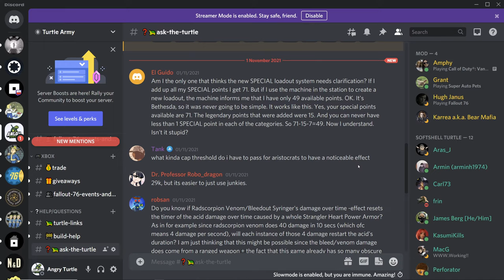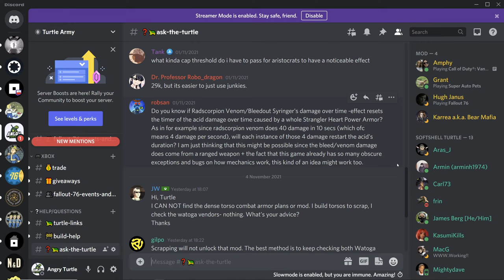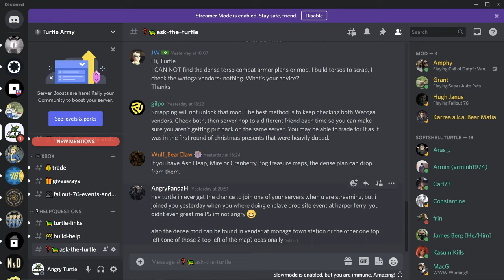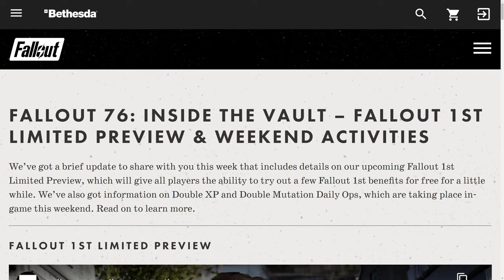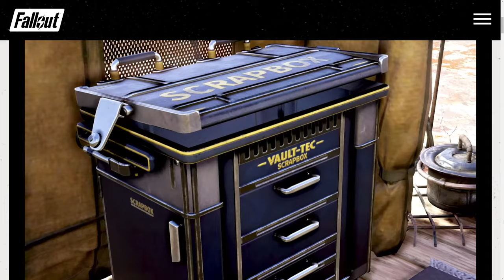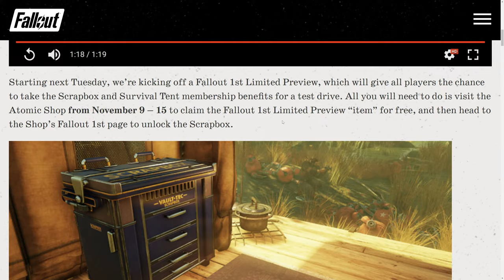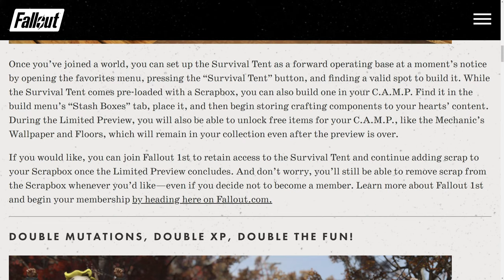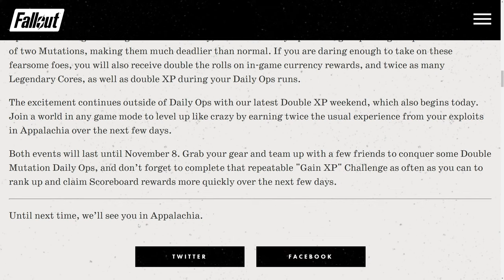Turtlecast - NEWS, Exciting Content, Q&A, ITV, Morning Tea with Turtle and Even Fallout 76